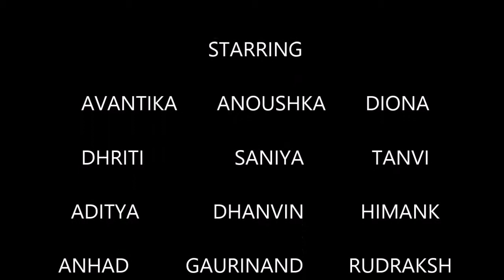HIGH SOULS - JUNIORS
This song was performed by -

Avantika , Tanvi , Anoushka , Diona , Driti , Saniya.

Gaurinand , Aditiya , Dhanwin , Anhad , Himank and Rudraksh.

Event - Diwali Dhamaka.

Location - NOI Kochi.

Songs - Radha (Student of the Year) and Dilliwali Girlfriend (Yeh Jawani Hai Diwani.